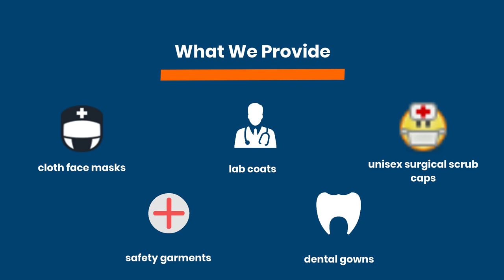Know Why Doctors Always Wear High-Quality Coats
The nurses, physician assistants, nurses, dentists, pharmacists, and many others wear a custom white coat while caring for patients in a medical setting. Deasil Custom Sewing Inc. is one of the best industrial sewing factories that provide outstanding quality lab coats, cloth face masks, dental gowns, unisex surgical scrub caps, customized product ideas, safety garments, and many more at affordable prices. In this video, we give you the reasons why doctors always wear quality coats.